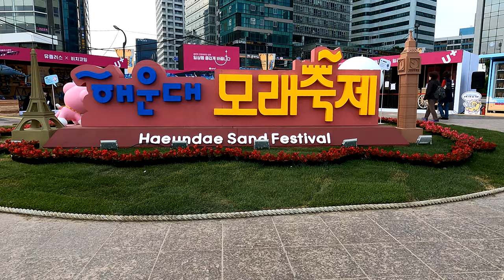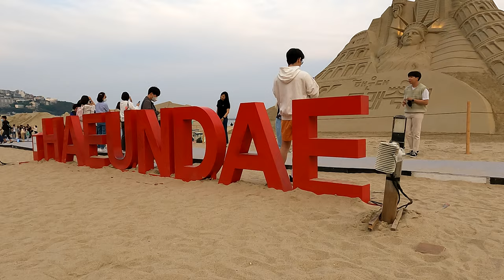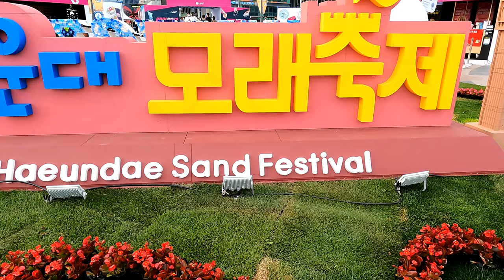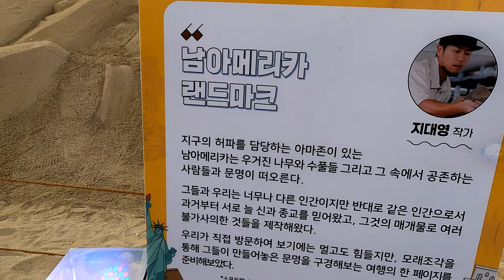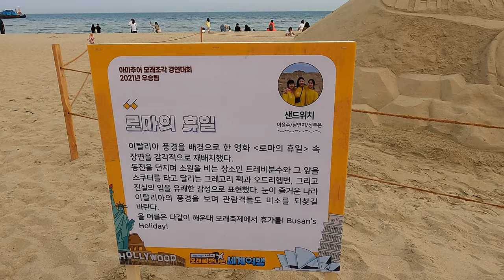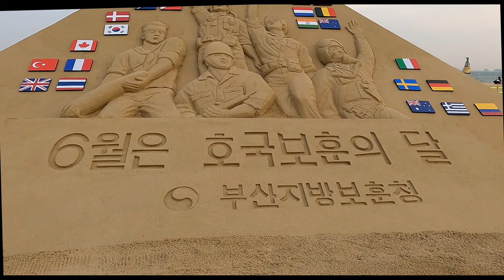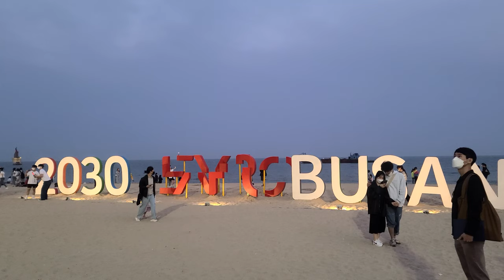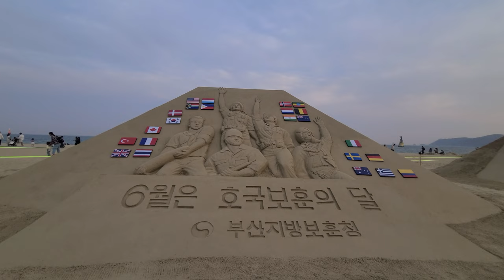4K🇰🇷 WALKING TOUR 💥 UHD 모래로 만나는 세계여행 해운대 모래축제 영상 해상 불꽃쇼 🔆 🏖 ⛱🌟 HAEUNDAE SAND FESTIVAL BUSAN KOREA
This video is a daytime and night video of the 2022 Haeundae Sand Festival, a representative festival that announces Busan's summer, which opened on Friday, May 20 at Haeundae Beach. This video was filmed on the 20th, the opening day. On the evening of the opening day, a marine fireworks show to celebrate the sand festival was also held for about 10 minutes.

This year's festival, with the theme of 'Traveling the world through sand', will be held for four days until the 23rd (Monday). The sand works are on display until June 6th.

🎉 We look forward to hosting the 2030 Expo in Busan. 2030 EXPO BUSAN 🇰🇷 🎉

📍이번 영상은 해운대 해수욕장에서 5월 20일 (금요일) 개막한 부산의 여름을 알리는 대표적인 축제, 2022 해운대 모래축제 주간 야간 촬영 영상입니다. 이 영상은 개막일인 20일 촬영되었습니다. 개막일 저녁에는 모래축제를 축하하는 해상 불꽃쇼도 10여분간 진행되었습니다.

'모래로 만나는 세계여행'을 주제로 한 올해 축제는 오는 23일(월요일)까지 나흘 동안 열립니다. 모래작품은 6월 6일까지 전시됩니다.

📍해운대 모래축제
🔆일      시 :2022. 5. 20.(금) ~ 5. 23.(월) / 4일간
      ※ 모래작품 전시기간 : 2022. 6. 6.(월)까지
🔆장      소 : 해운대해수욕장, 해운대광장 일원
🔆주      제 : 모래로 만나는 세계 여행
🔆주요행사 : 모래조각전, 꽃전시회, 아마추어 모래조각 경진대회, 샌드보드 등
🔆주      최 : 해운대구

🎬SHOOT🎞
🎥CAMERA: GoPro HERO9 BLACK
🎥CAMERA: SNAP G GIMBAL CAMERA
🎥CAMERA: SAMSUNG GALAXY S20 ULTRA 5G
🎬DATE OF SHOOTING🎞 MAY 20, 2022